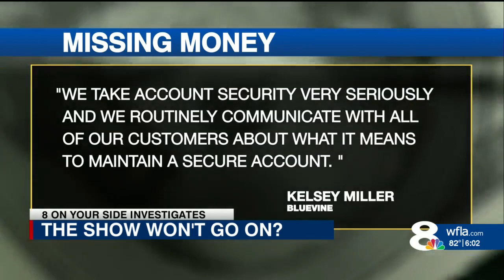Alleged 'fraud' could mean curtain call for theater troupe for kids with special needs